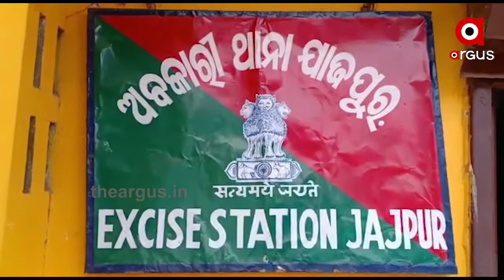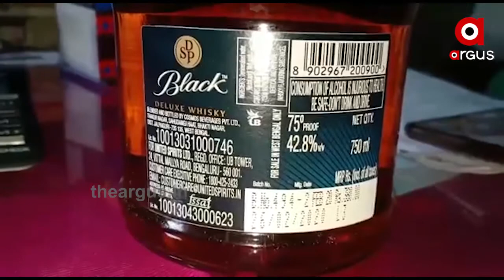ପୋଲିସକୁ ଚକମା ଦେବାକୁ ମାଫିଆଙ୍କ ଚାଲ୍ । ପରିବା ଗାଡିରେ ମଦ ଚାଲାଣ ...